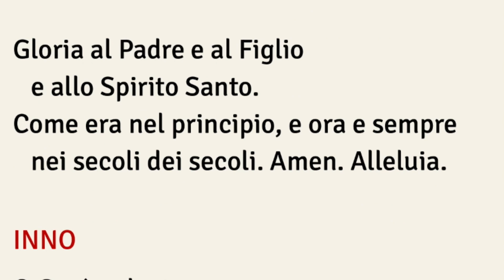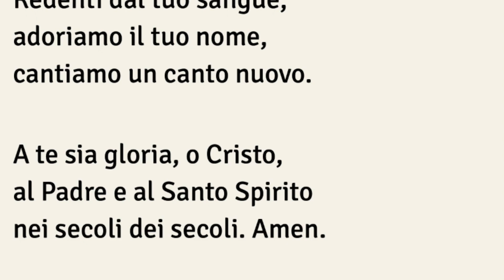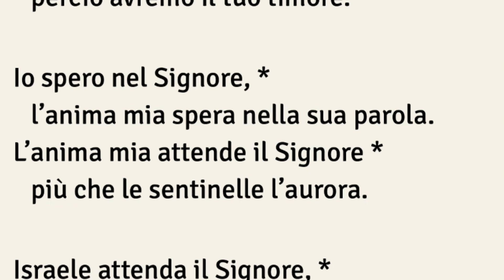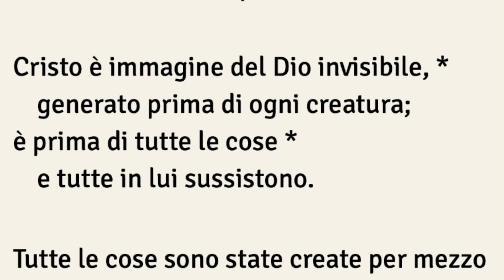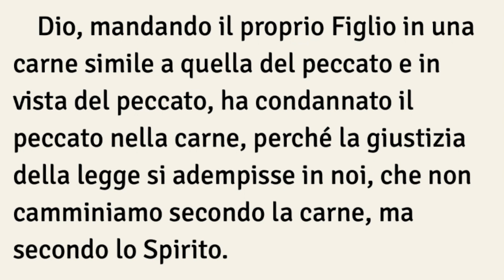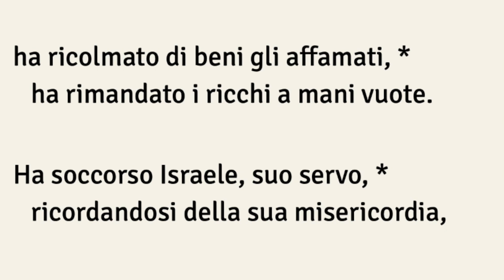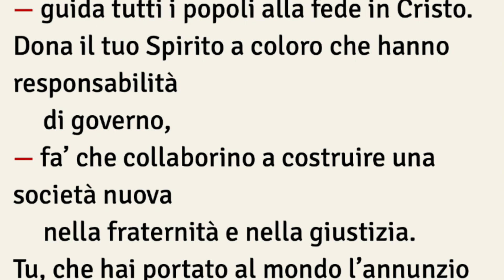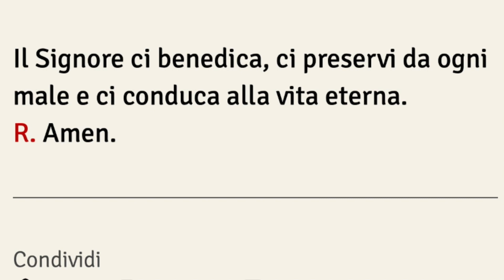Preghiera dei Vespri, VENERDì 27 DICEMBRE San Giovanni Evangelista